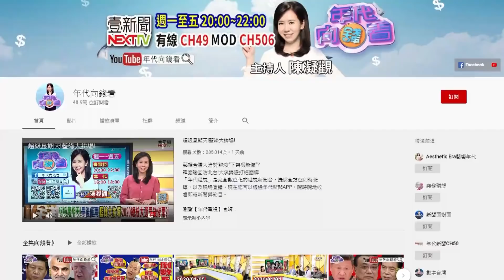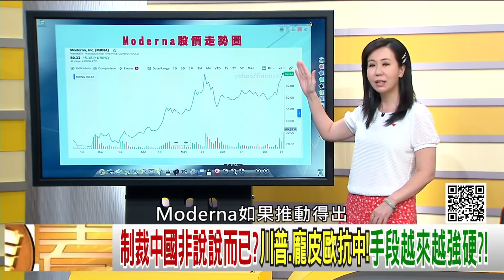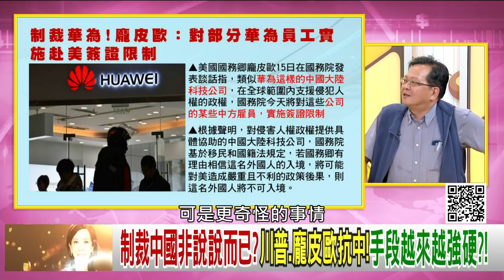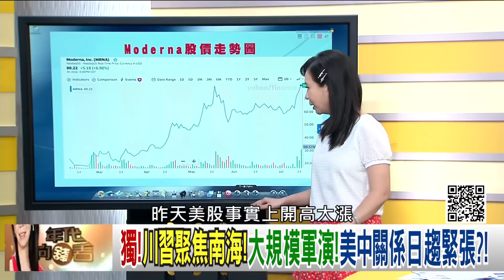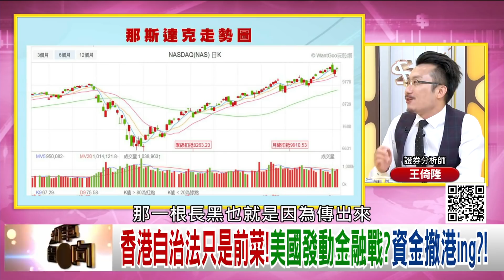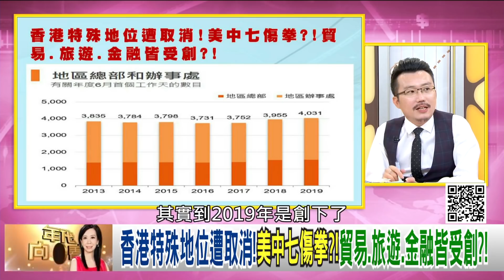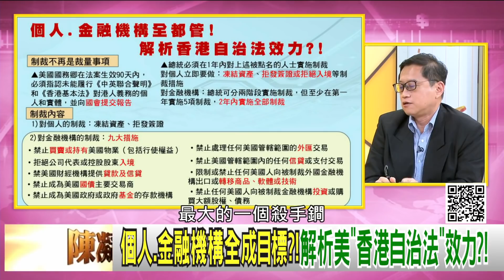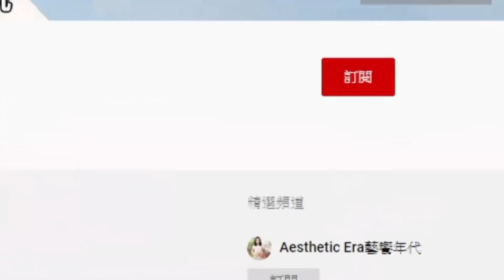youtube video #-DzxCB0I1kQ